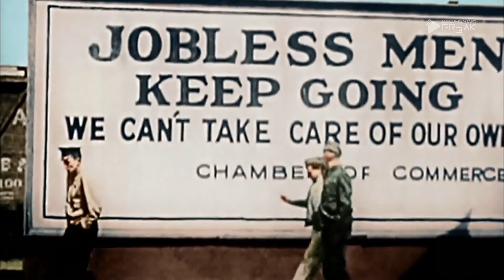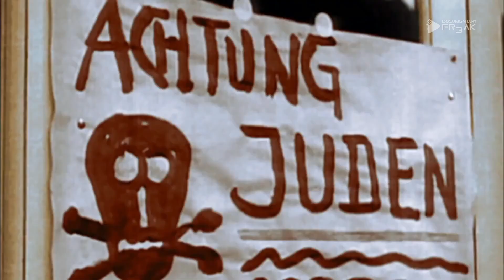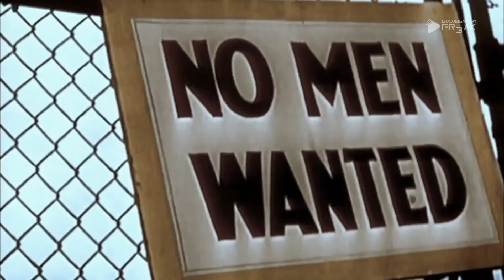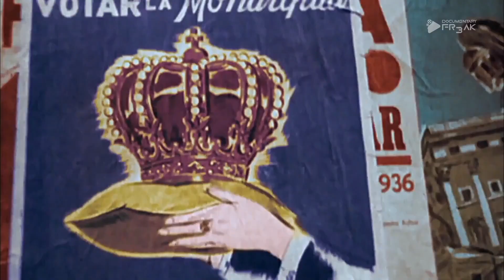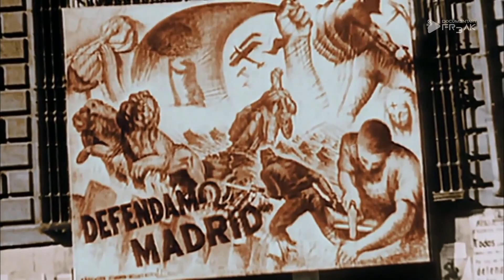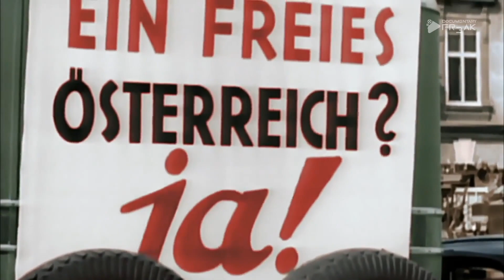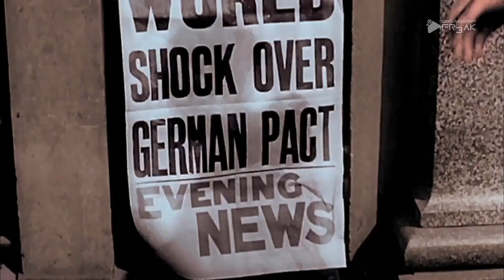World War II in Color | Part 01 | The Gathering Storm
"World War II in Color" is a comprehensive and captivating 13-part documentary series that offers an in-depth look into World War II, from its beginnings in 1939 to Japan's surrender in 1945. This series brings one of the most significant conflicts in human history to life in a way never seen before by colorizing historical black-and-white footage with modern technology.

Each episode sheds light on a specific aspect or a particular year of the war, examining the complex political, military, and social dynamics of the conflict. We start with the political tensions and aggressions that led to the outbreak of the war, and trace the progression of combat on various fronts in Europe, Africa, and the Pacific.

The series not only provides a chronological account of events but also delves into the personal experiences of those who lived through the war – from soldiers on the frontlines to resistance fighters and civilians living under occupation. The colorized footage gives these narratives a vivid and tangible quality, immersing viewers directly into that era.

Moreover, "World War II in Color" highlights the strategic decisions of wartime leaders and the impact of the war on global politics. The documentary is a comprehensive resource for history enthusiasts seeking an in-depth understanding of this world-changing conflict.